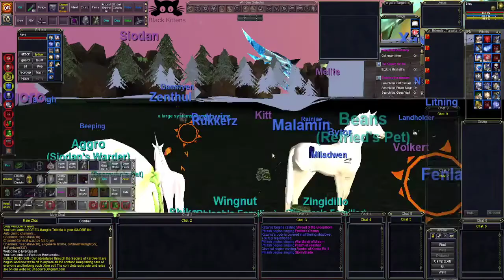Everquest - Secrets of Faydwer Raid & Lore! (Mangler Server) - 09/27/21